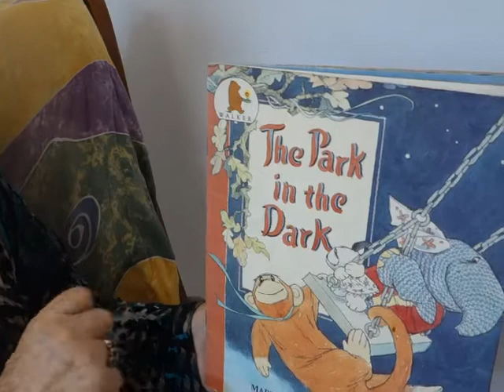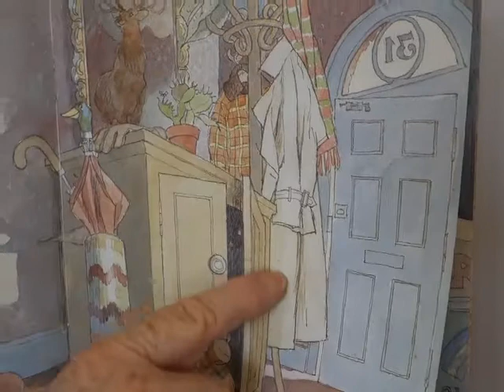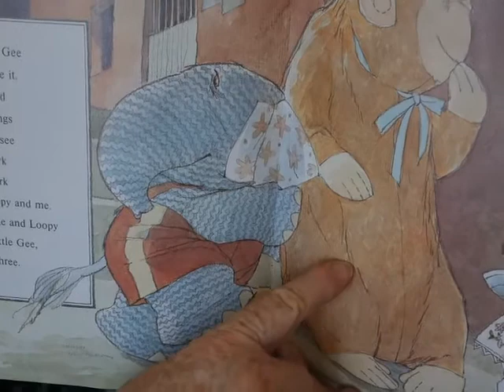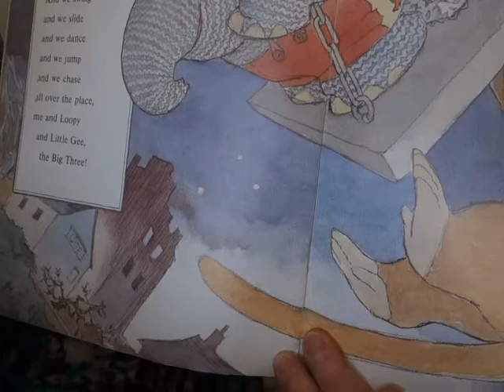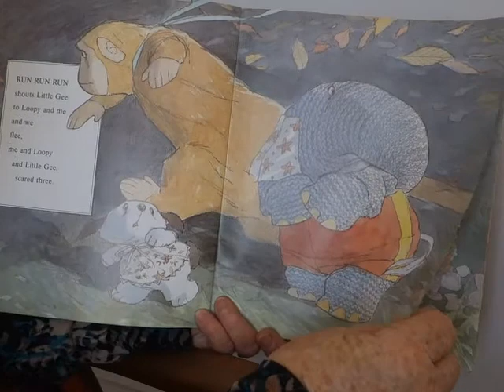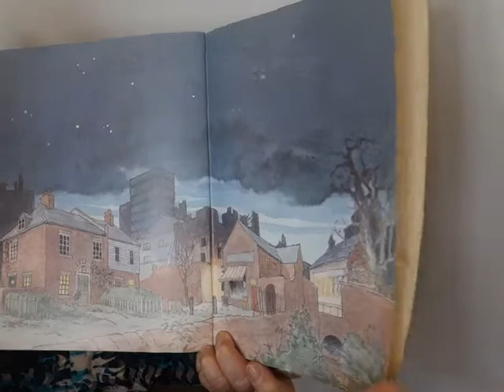Stories4Nauru: The Park In The Dark by Martin Waddell